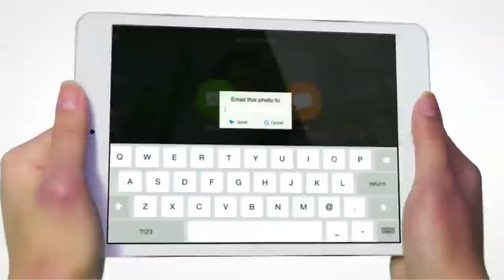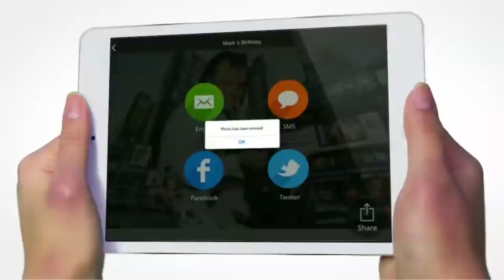LumaShare app - Share photo booth photos on your iPad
Easy sharing of your photo booth photos. LumaShare streamlines your photo booths by taking care of showing off your images to your guests and allowing them to share them. This frees your booth to focus on what it does best, capture photos.

LumaShare allows your guests to share their photos in realtime using E-mail, SMS, Facebook, and Twitter. You get all this without having to worry about complicated setup steps. Startup LumaShare and starting sharing right away with on setup.